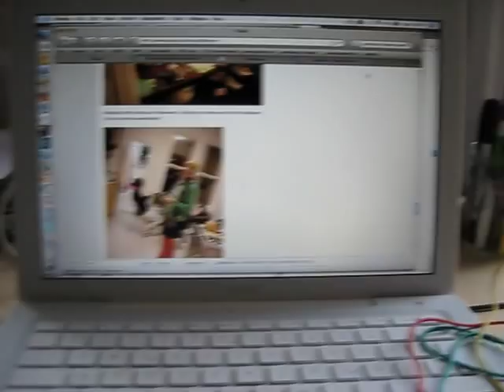Scroll wheel hack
Faking the input of a computer mouse scroll wheel with textile buttons made from layers of conductive fabric and perforated foam.